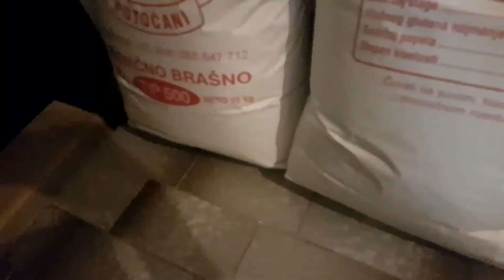Total Drama Plushie Mayhem Episode 27